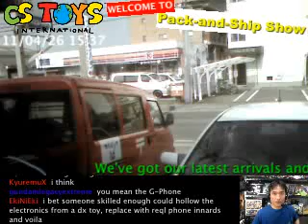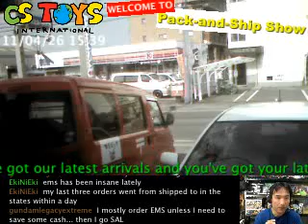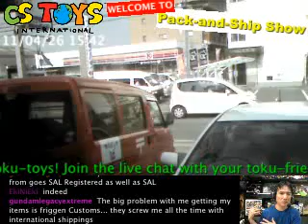Items Collected by Postman (4/26/11)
【STORE & NEW ITEM RELEASE】
【CSTOYS LIVE!】
【SEARCH ITEMS BEFORE AND AFTER PACKING】